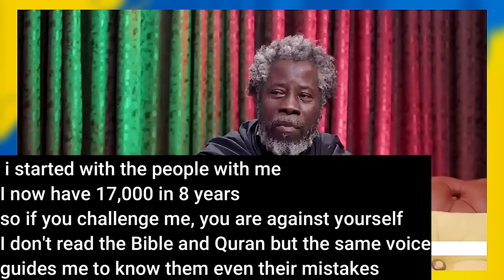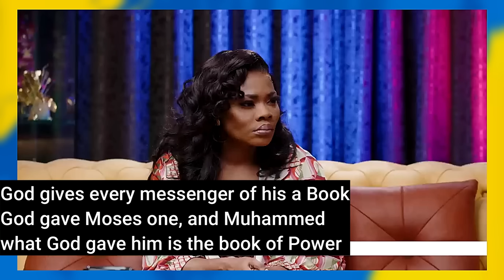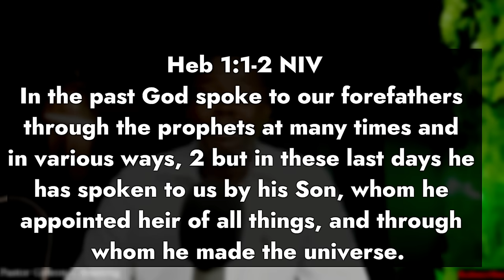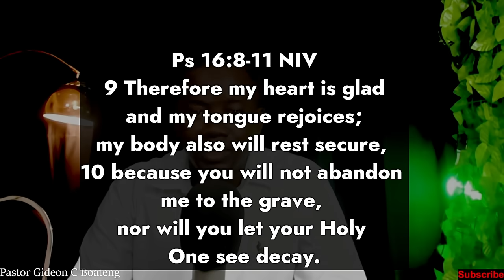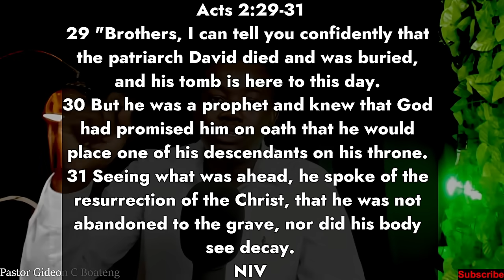Exposing Nyame Somafo Yawoh, the Asomdwe Ntonton Som & the Third Temple in Ghana @Ekumfi Otuam Pt.1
In this video, Pastor Gideon C Boateng